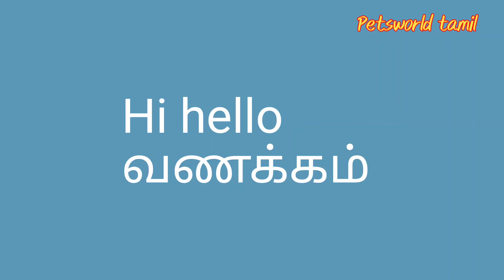உலகில் கொடிய விஷம் உடைய கண்ணாடிவிரியன் பாம்பு 🪱 Russell's Viper